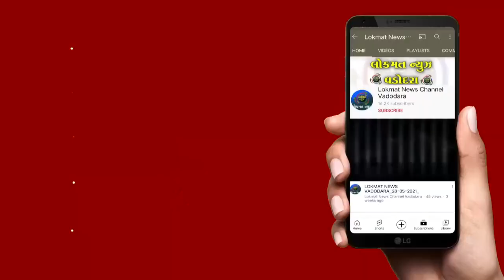વાઘોડિયારોડ બાપોદજકાતનાકા રોડપર સીએનજી કારમાં આગ તંત્રમાં દોડધામ મચી ગઈ હતી